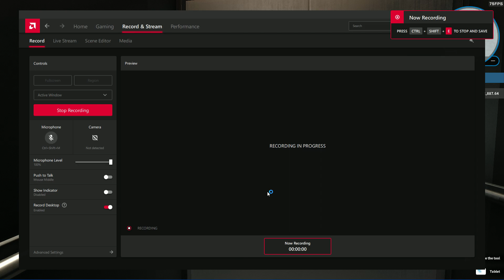house flipper early stage office.